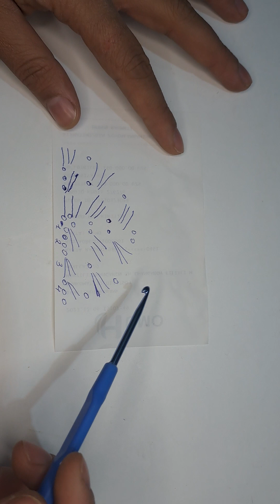Uchburchak ro‘mol to‘qish Zakaz uchun 936151502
Ro‘mol to‘qish